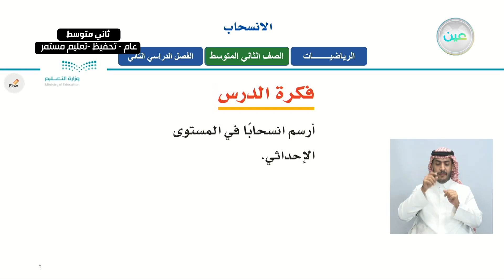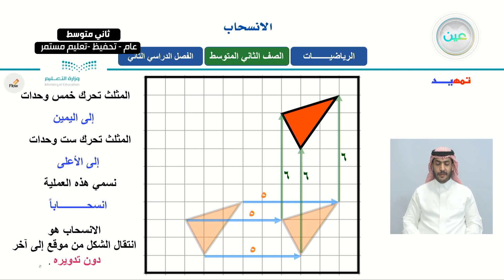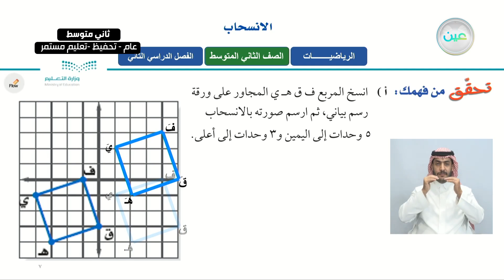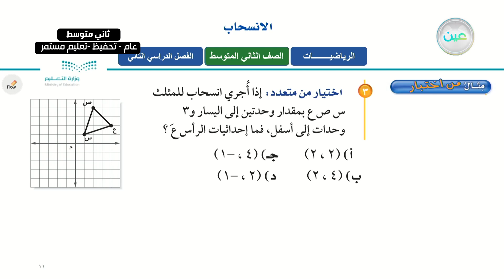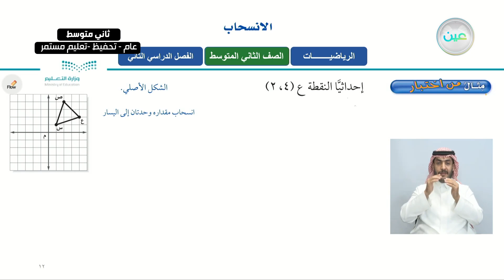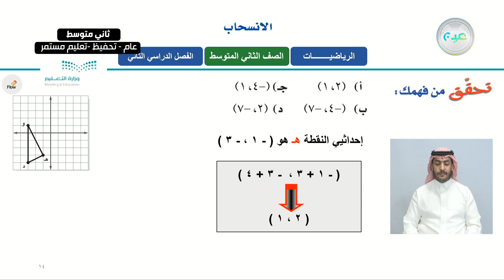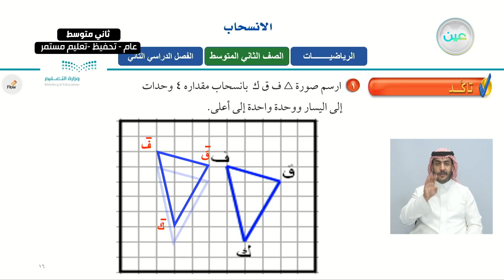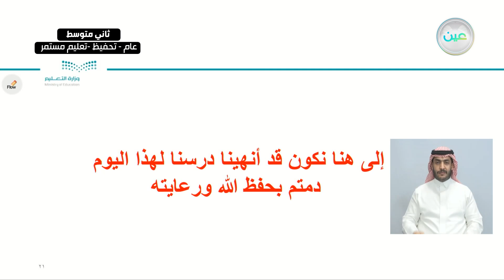الانسحاب - الرياضيات - ثاني متوسط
الحصة الأولى - الخميس - الأسبوع الخامس - ثاني متوسط